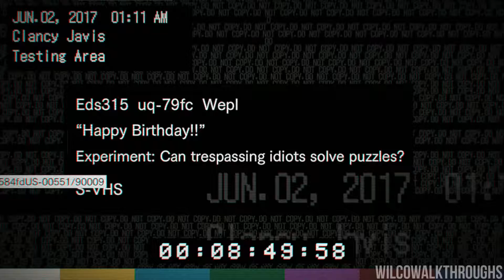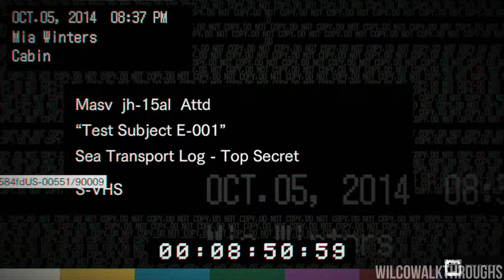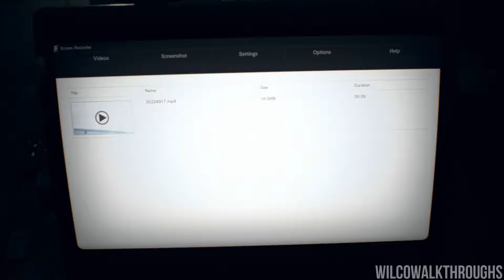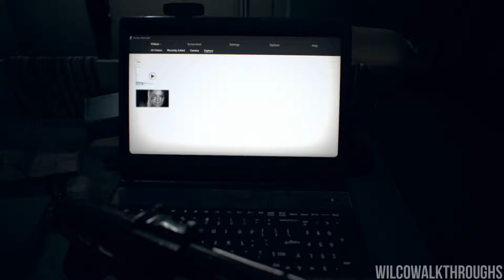Resident Evil 7: Biohazard | No Commentary/Walkthrough| Full Game | Part 4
Welcome to my No Commentary Playthrough of Resident Evil 7: Biohazard!

Like my Videos?

What is Resident Evil 7: Biohazard?

Resident Evil 7: Biohazard is a survival horror video game developed and published by Capcom. The game was released worldwide for Microsoft Windows, PlayStation 4, and Xbox One in January 2017, with the PlayStation 4 version having support for the PlayStation VR headset. It is the eleventh entry in the Resident Evil series, and the first main series installment to be played from a first-person perspective. Resident Evil 7 was announced during Sony's presentation at E3 2016 in June.

The story follows Ethan Winters as he searches for his wife Mia, which leads him to a derelict plantation inhabited by the Baker family. Ethan makes use of weapons and tools in the fight against the Baker family and creatures known as the "Molded". Healing herbs are used in the event of injury and there are puzzles that may be solved to further the story. Instead of being action-oriented, the survival horror element present in earlier installments took priority. Thus, it was decided that a first-person perspective be included. It was developed in the RE Engine, with over half of the assets created with photogrammetry.

Resident Evil 7 was received to generally favorable reviews, which praised the gameplay, atmosphere, graphics, design and storyline. PlayStation VR was hailed for increasing player involvement. However, it was also subject to complaint, with decreased resolution and physical discomfort cited as its chief offenses. Further criticism was directed at the game's boss battles and the final chapter of the game.

The player controls the protagonist, Ethan Winters, from a first-person perspective. Ethan is a civilian who offers fewer combat skills than most previous Resident Evil main characters. Despite this, he has access to a variety of weapons including pistols, shotguns, axes, flamethrowers, explosives and chainsaws at his disposal to use against enemies including the Baker family, and a newly introduced type of creature known as the "Molded".

Unlike many of its recent predecessors, the game focuses more heavily on horror than action. Other notable mechanics of previous Resident Evil games, including puzzle-solving, resource management, healing herbs and item boxes also play a vital role in the game. Quick time events, on the other hand, are entirely absent. Videotapes are scattered for Ethan to find and once played allow the player to interact with their stories. The PlayStation 4 version of the game is also playable from start to finish in VR using the PlayStation VR headset, with the core gameplay mechanics remaining identical between both modes. After a year of PSVR exclusivity, compatibility with VR devices in other platforms will be released in 2018.

The game was released for Microsoft Windows, PlayStation 4 and Xbox One in North America and Europe on January 24, 2017 and in Japan on January 26. For the first 12 months of its release, the virtual reality format is exclusive to PlayStation VR. In October 2016, Capcom launched a 10 part video series called The World of Resident Evil 7, teasing pieces of the game's contents such as characters and gameplay. A cross-save feature between Microsoft Windows and the Xbox One was confirmed in November 2016. If bought on either PC through the Windows Store or on the Xbox One digitally, it is playable on both platforms through the Xbox Play Anywhere program, making it the first game published by a third-party to be a part of the program.

The internal marketing team at Capcom collaborated with creative agency iam8bit to produce an escape room called Resident Evil Escape Room Experience, in which groups of six are guided through a series of rooms by Umbrella Corporation employees. It was held at a gallery space in Echo Park, Los Angeles. In London, a similar event was hosted in concurrence with the release.

Purchase of a GameStop-exclusive Collector's Edition included an eight-inch model of the Baker mansion, which when opened functions as a music box playing the main theme rendition of "Go Tell Aunt Rhody", a mannequin finger-shaped 4 GB USB flash drive contained within a VHS tape box, a SteelBook Case containing the game, a lithograph of the Baker family, and a note. The UK version added the Survival Pack: Action Set DLC, a 20th anniversary artbook and a seven-inch replica of the mansion, but did not feature the music box. U.S. pre-orders on the PlayStation 4 and Xbox One came with a code for a free digital download of Resident Evil: Retribution.[30] A 4D candle with the scent of the Baker House Mansion was made to enhance the virtual reality experience.